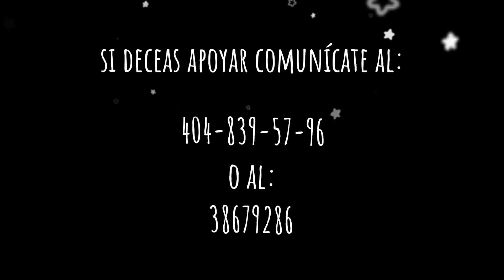🔴ROSA INTEGRANTE DE MI CANAL NECESITA DE NUESTRA AYUDA MIRA PORQUE👀💔